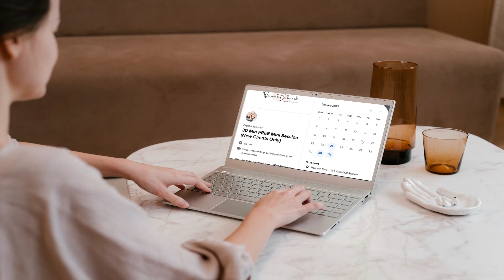Depression | DEEP REST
“Depression is your body saying, fuck you. I don’t want to be this character anymore. I don’t want to hold up this avatar you’ve created in the world. It’s too much for me.”
~Jim Carrey

Everything was going great, I was on top of the world, ready to take on 2023…

Then I saw her coming my way, I tried to hide so she couldn’t see me. I ducked, I pretended I didn’t see her, but nope. She spotted me with her petrifying gaze and under her spell I went.

This past week I encountered my least favorite emotion, her name is DEPRESSION. She often accompanies me during the winter season of my menstrual cycle. Although I can usually expect her to arrive pretty consistently, sometimes she does’t come at all which then leads me to assume she’s gone for good.

In this episode I’m sharing a sequence of recent events that triggered my inner critic which then led me in a direction that was quite enlightening.

Using my winter/ hibernation season for deep rest and introspection. I’ll tell you what I uncovered this month.

If you’re interested in booking a FREE Mini Session then use my calendar link to schedule with me. (New Clients Only)

MY CALENDAR

“Empowering women with tools to secure mental health and wellbeing."

✨ I love sharing ways to live a healthy lifestyle through mind, body, and soul.

00:00 Introduction
00:30 Jim Carrey and Jeff Foster on Depression
01:00 Syncing w/ Your Cycle
02:00 Triggers
04:00 Getting out of the darkness
05:00 Visualization
06:00 Outbreak
07:00 Sit w/ uncertainty